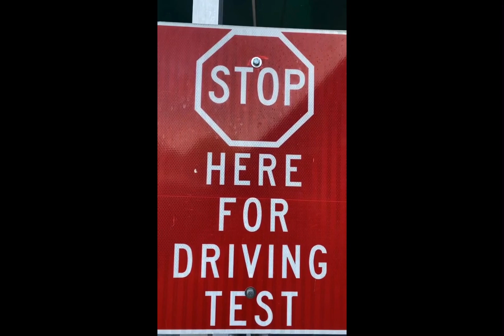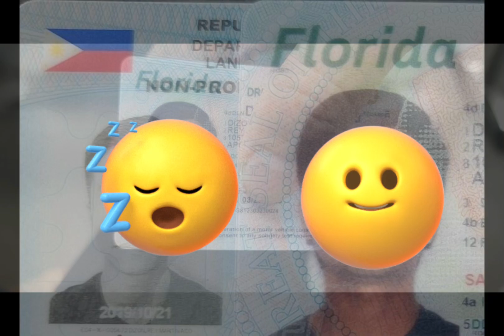My DMV journey for my Drivers License in FL 🙏👌🏼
Maraming pag aaralan at dpat sundin mga Alituntunin pag dating sa Driving dito lalo na sa Road signs and rules nila🙏🚗